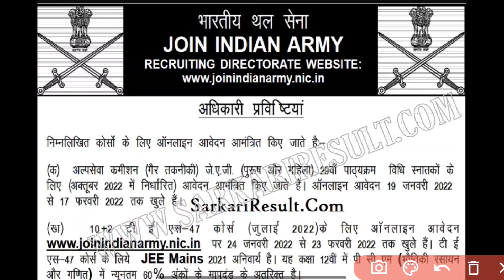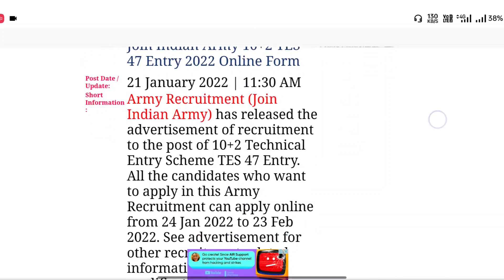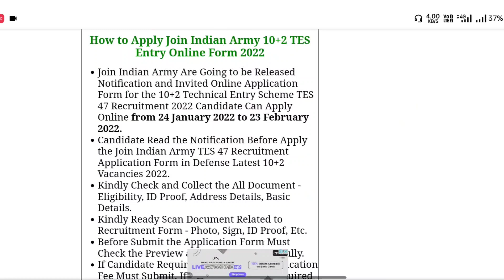Army TES 47 Official Notification Out | Tencnical Entry Scheme Batch 47 Official Notification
Jai Hind

Use my code *TOP50* to join the free test.

Indian Army TES-47 Recruitment 2021| tes Notification | Eligibility | Cutoff | Age Limit

Indian Army TES-46 Results,

TES 47 NOTIFICATION date,

TES 47 application form kab aayenge,